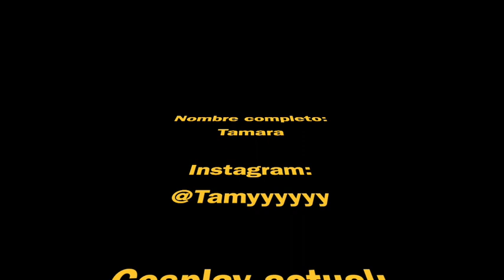Grupo 5/Tribus Urbanas - Entrevista a Tamara (Cosplayer)